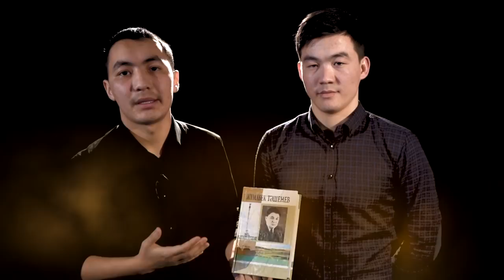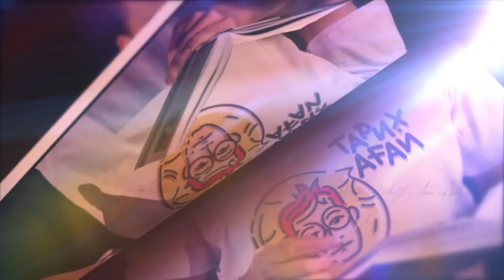ТАРИХАҒАЙ №8: Тәшенев пен Хрущевтің айқасы: кім жеңеді? / Ташенов VS Хрущев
Хрущевтің Оңтүстік Қазақстанның бір бөлігін Өзбекстанға, Маңғыстау облысының бір бөлігін Түрікменстанға қосуды жоспарлаған сұрқия саясаты Жұмабек Тәшеневтің батыл қадамының арқасында іске аспай қалған саясаты туралы бүгін Тарих ағайларың баяндап береді.